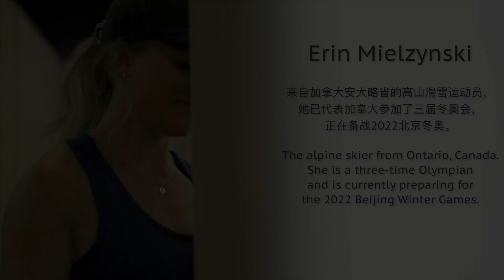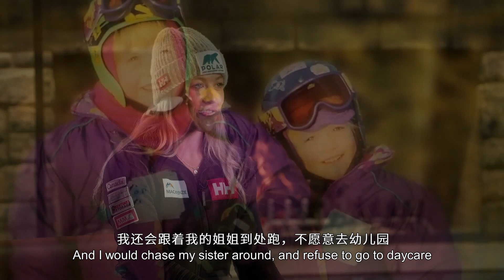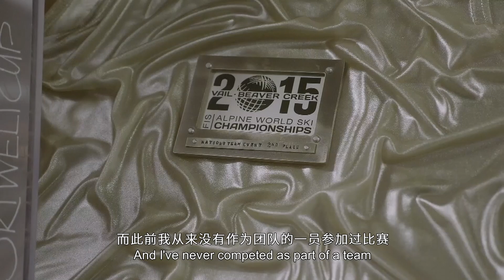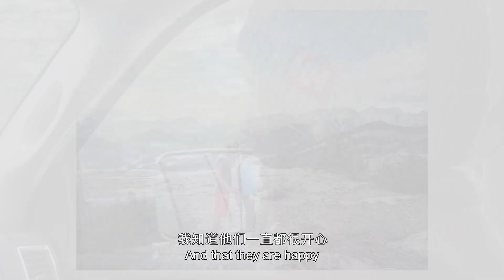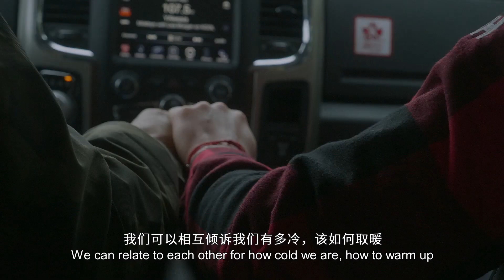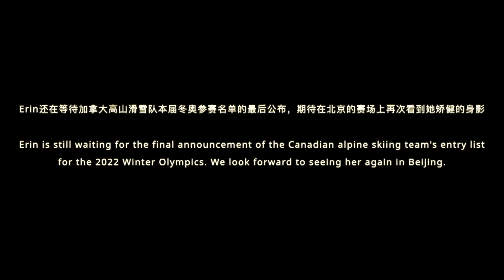下一秒: Moment of Glory/ Erin Mielzynski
The documentary - Moment of Glory, tells the real-life stories of outstanding Canadian athletes. Erin Mielzynski is a Canadian professional alpine skier and a three-time Olympian representing Canada at the Winter Olympics. While preparing for the 2022 Beijing Winter Olympics, she returned to the ski club where she grew up and enjoyed spare time with her family.
该影片讲述了加拿大的运动员独具特色的人物故事。Erin Mielzynski是加拿大高山滑雪队的“老将”，她曾三次代表加拿大出征冬奥会。在积极备战2022北京冬奥会的间隙，她回到自己从小练习滑雪的俱乐部，和家人享受难得的相聚时光。